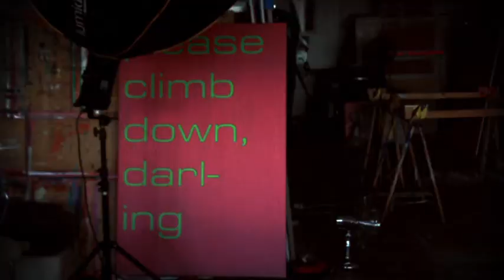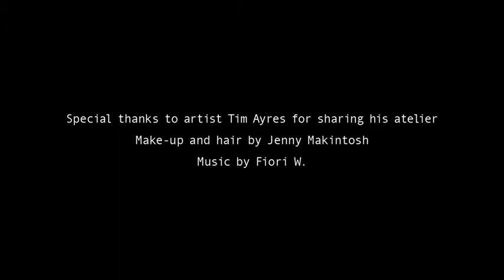ATELIER MARIALUX TAPESTRY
I desired strong texture and modern clarity, as seen in Moroccan carpets.

The gesture of making tapestry knows great minimalism and sobriety.

Tapestry combines fundamental basic functionality with full decoration.

‘Like tapestry’:

I include every intention, interaction, motivation, every color, every body, every action and reaction, every piece of physical reality and the thoughts that it engenders, every connection made.  Every possible thing ever is woven into that limitless, sprawling web and I leave what is unnecessary, to open up other possibilities.